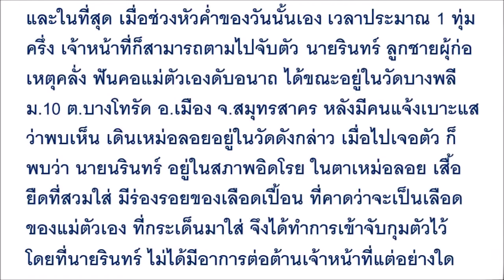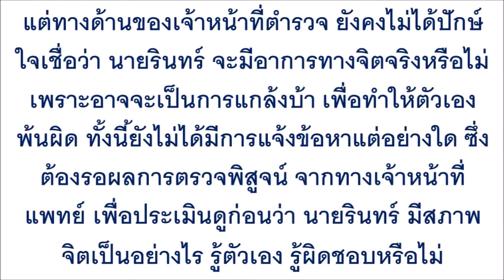พี่ชายบุกห้องขัง ตะโกนลั่น ถามหลานชั่ว เอามีดปังตอ ฟันคอแม่ดับคาห้อง “มึงฆ่าแม่ทำไม”...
พี่ชายบุกห้องขัง ตะโกนลั่น ถามหลานชั่ว เอามีดปังตอ ฟันคอแม่ดับคาห้อง “มึงฆ่าแม่ทำไม” ก่อนเจอคำตอบสุดอึ้ง…เป็นใครก็ไม่ทน !!